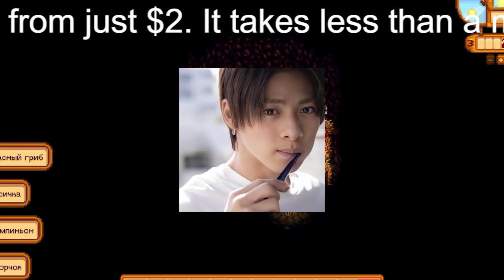【平野紫耀】TBS系『CDTV』に出演したKing & Princeのシーンを『TVer』で全カットの真相 SNSで「忖度・圧力」疑うティアラに、冷静ファンが放った“ひと言”